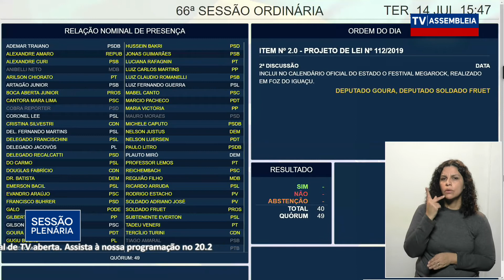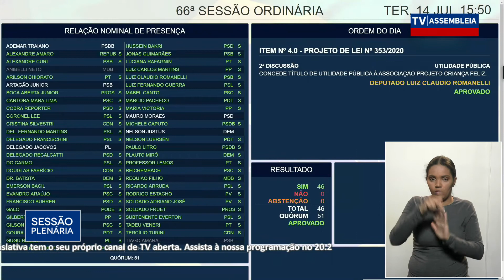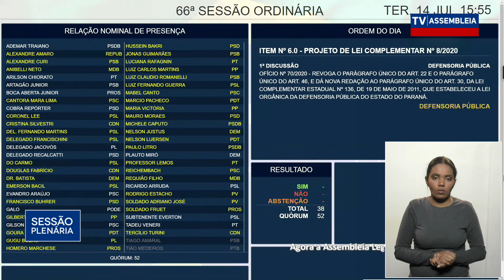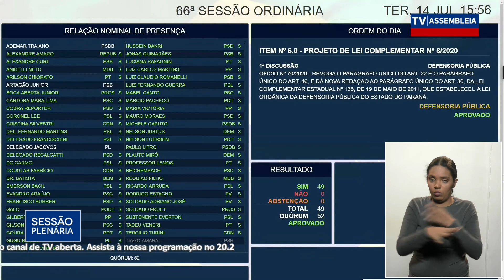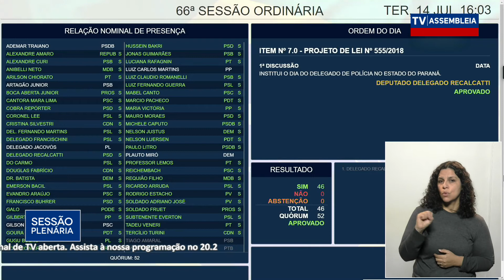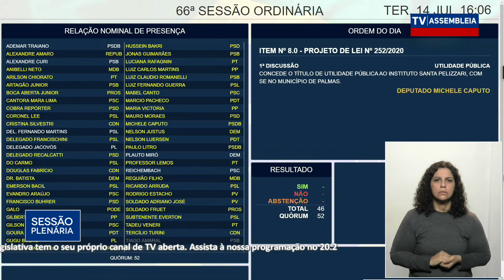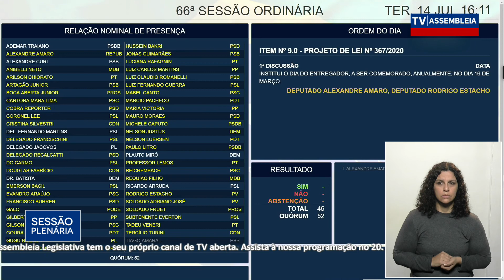Sessão Plenária 14/07/2020